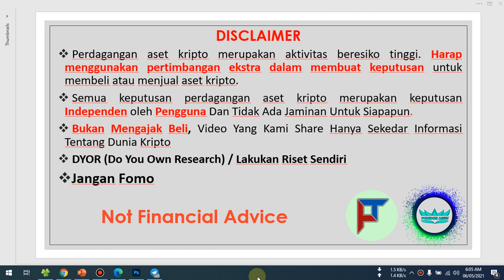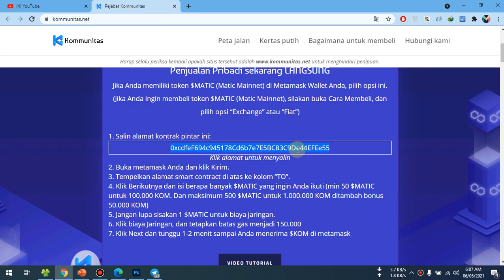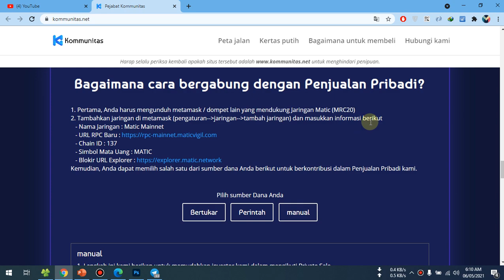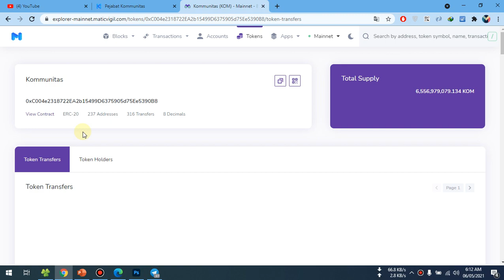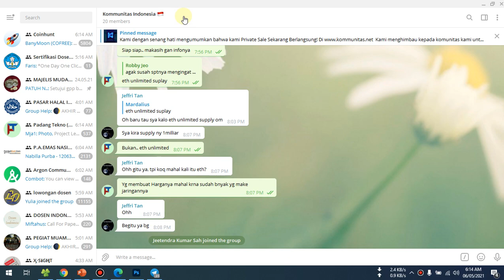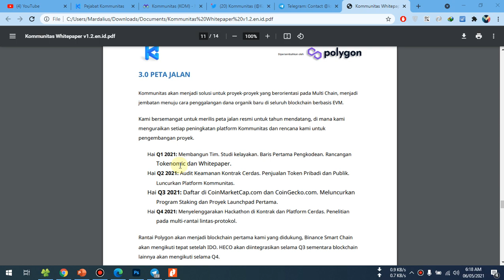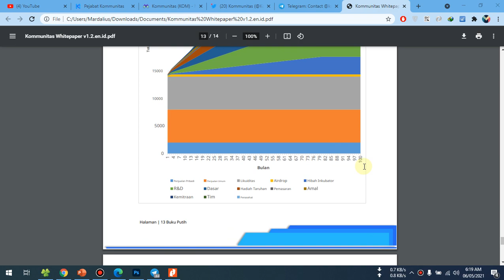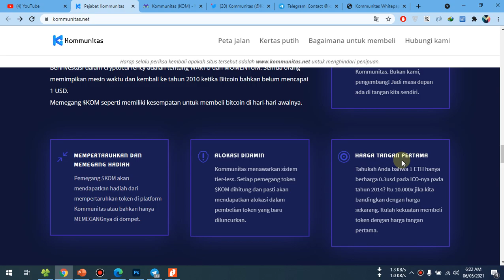Kommunitas ($KOM) | LAUNCHPAD PERTAMA DI POLYGON